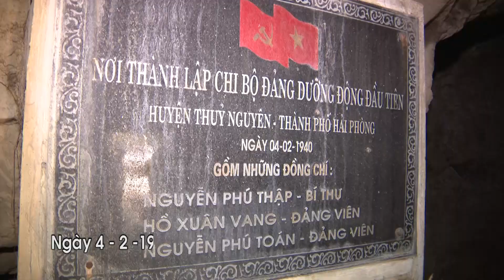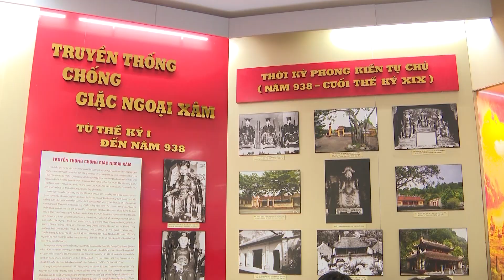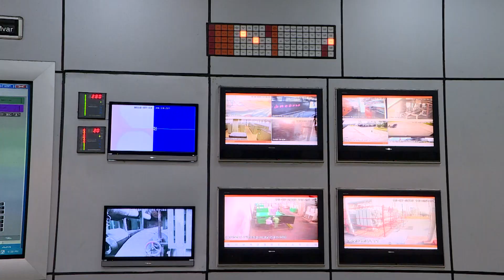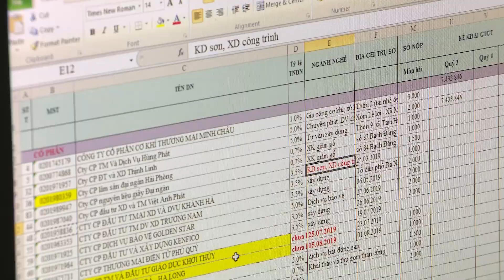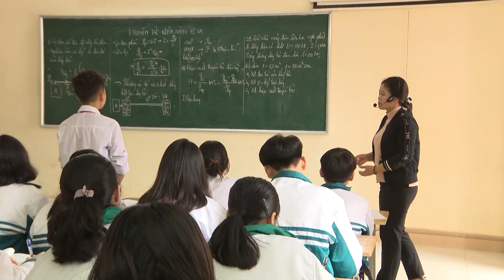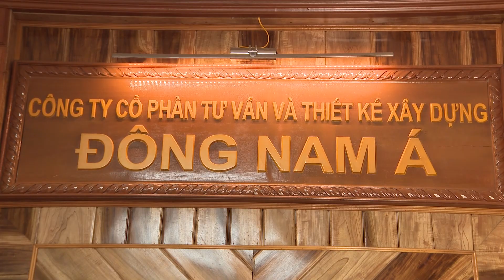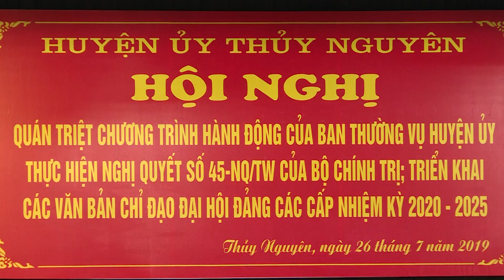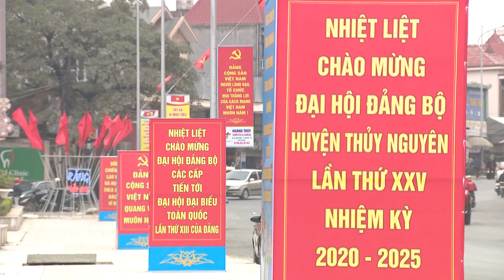PHIM THUY NGUYEN BAN CHUAN PHAT HOI NGHI 31 1